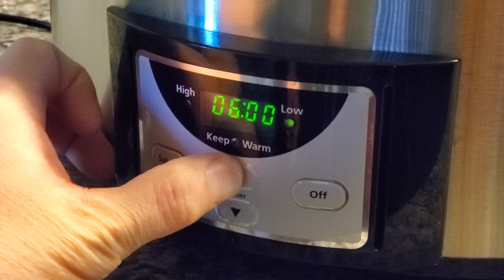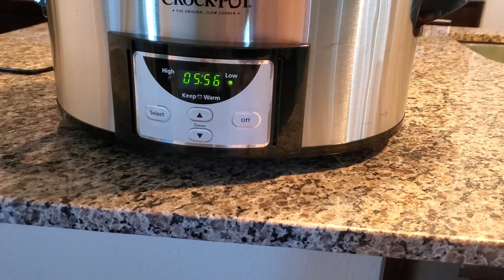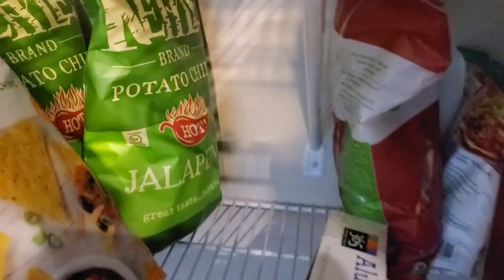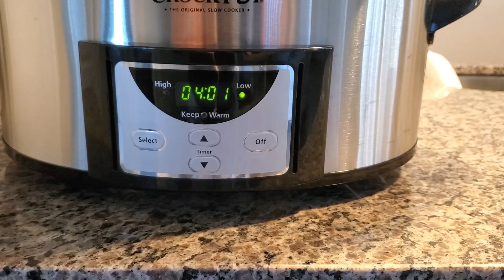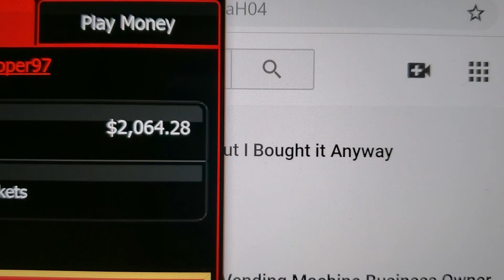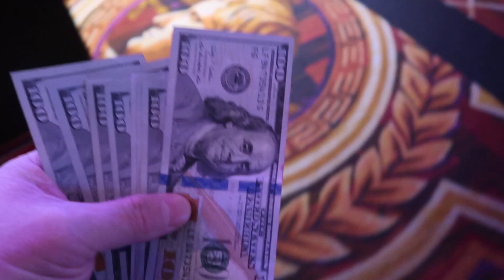HAND BREAKDOWN--Per Request